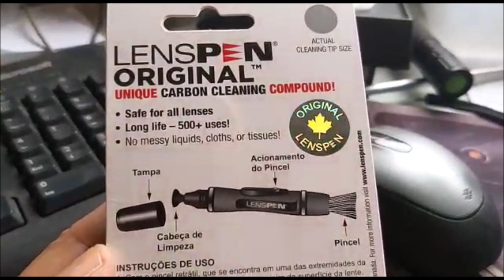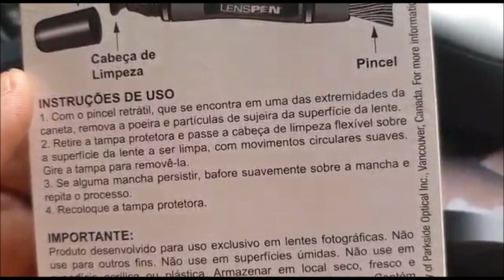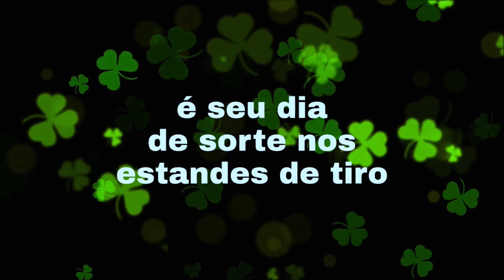Limpando a lente do Red Dot